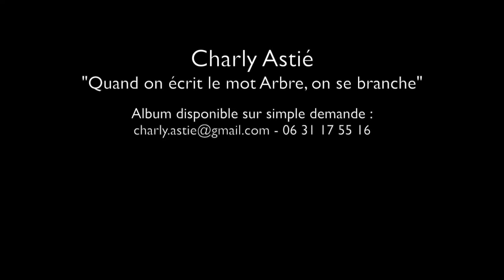#2 Sizanetdemi - Charly Astié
Intermède poétique extrait de l'album "Quand on écrit le mot Arbre, on se branche". Recevez l'album en avant première en participant à la collecte de fonds sur Ulule avant le 31 Juillet. Merci !

C'est beaucoup mieux.

Un jour pour la première fois, j’ai eu 6 ans et demi.
Quand on a 6 ans et demi, on n’a pas 6 ans, on a 6 ans et demi.Parce que 6 ans et demi c’est presque 7 .Et avoir 7 ans c’est beaucoup mieux que d’en avoir 6, parce que tout simplement on est plus grand.

Après on a 18 ans, on n’est plus obligé d’aller à la piscine.

Après on a 53 ans, mais on arrondit à 50, parce que 50 c’est presque 30. Et avoir 30 ans c’est beaucoup mieux que d’en avoir 53, parce que tout simplement on est plus jeune.

Après on a 85 ans, et on se rappelle d’avoir d’avoir roulé sa bosse, moi je crois plutôt qu’on a pédalé dans la semoule mais bon j’ai pas envie de tout chambouler déjà que c’est assez compliqué on se rappelle avoir fait des courses, sans dormir, qu’on a roulé sur les bosses, et après je m’en rappelle plus parce que j’étais pas encore né.